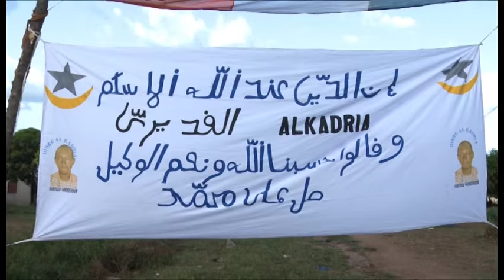Religion/Bouaké : La nouvelle année islamique célébrée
Célébration de la nouvelle année musulmane 1437 par les membres de la communauté Dinou Alkadriya de Bouaké.
Au cœur de cette rencontre religieuse, lecture coranique et prières pour la consolidation de la paix et l’unité en islam.
REPORTAGE : Djénéba OUATTARA
COMMENTAIRE : Walter Amadou OUATTARA
Bienvenue sur la chaîne officielle Youtube de nos programmes de la RTI BOUAKE en Replay.